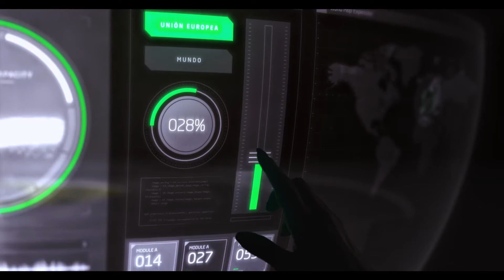Teaser oficial docuserie Hope! estamos a tiempo.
📣Nunca se ha hecho una serie sobre cómo resolver la crisis climática. Hasta ahora. ☘
Hazlo posible.